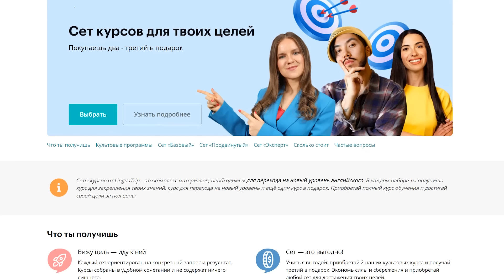Как нормально представиться на английском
Сеты курсов от LinguaTrip для твоих целей (покупаешь два, третий в подарок)